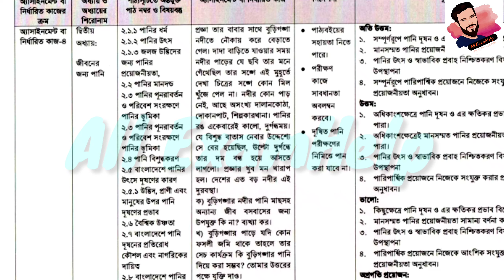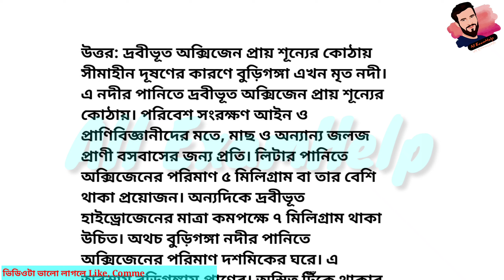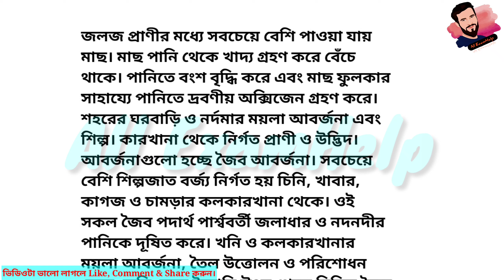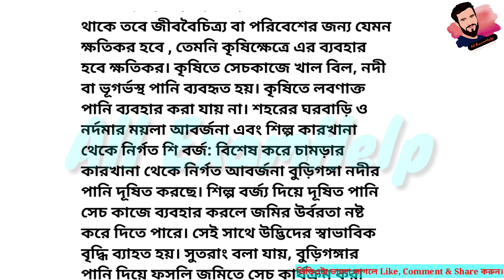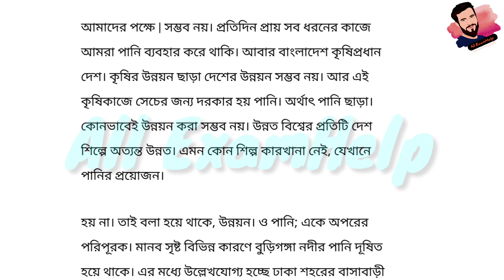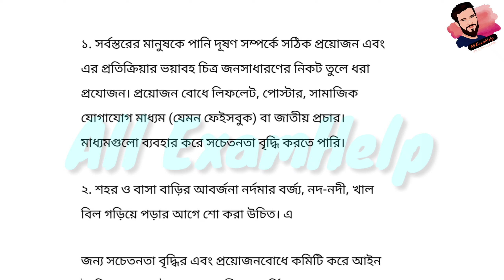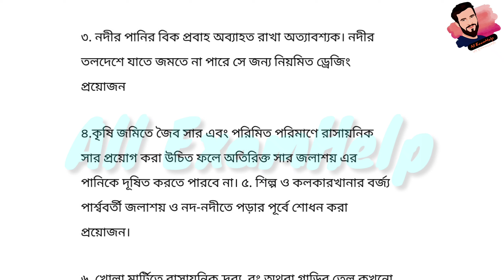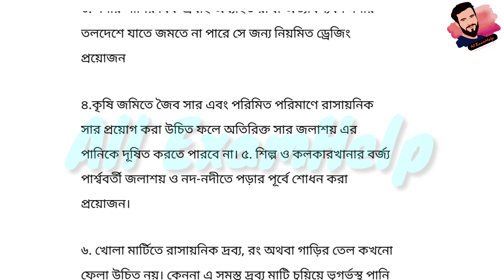Class 9 Science assignment 4 Answer ||18th week assignment|৯ম শ্রেণির বিজ্ঞান এসাইনমেন্ট ১৮তম সপ্তাহ